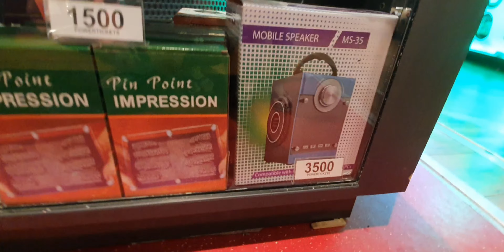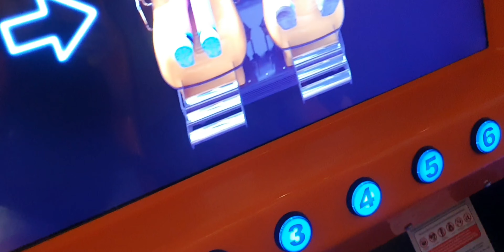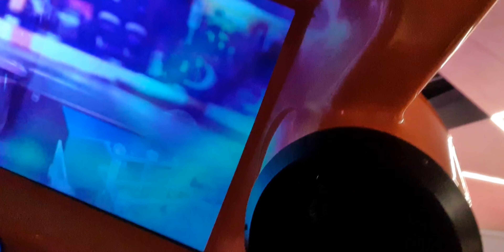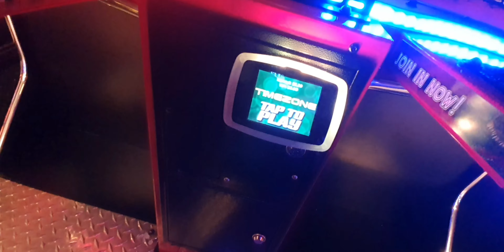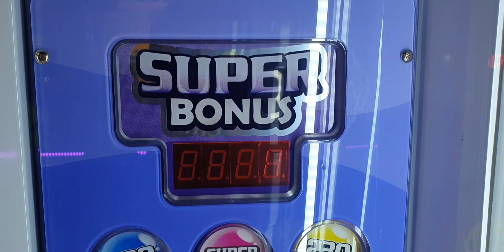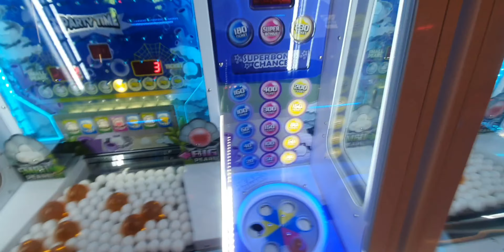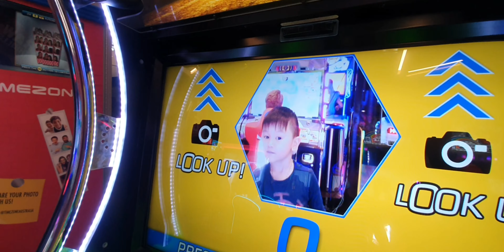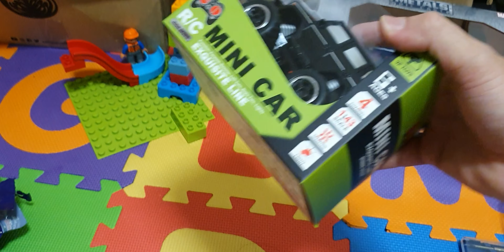[REVIEW] Toys from TIMEZONE prizes. Deadpool minivan to selling tacos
Aaron got some toys from Timezone